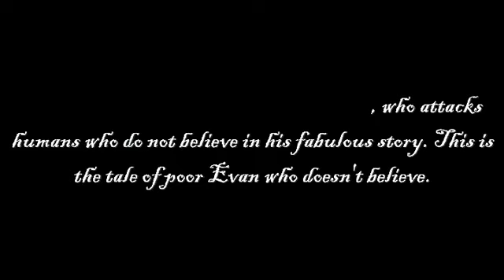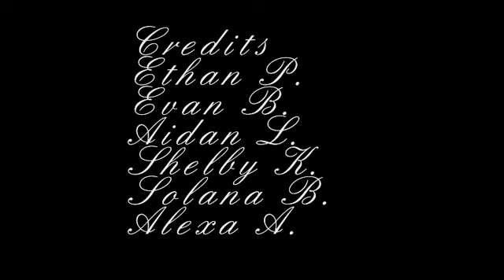Tale of Odd John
This segment was voted as the best produced segment by 2nd hour for the March Pride Show.